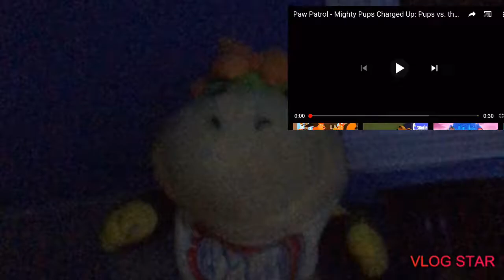Smp short: bowser Jr react to pups charged up